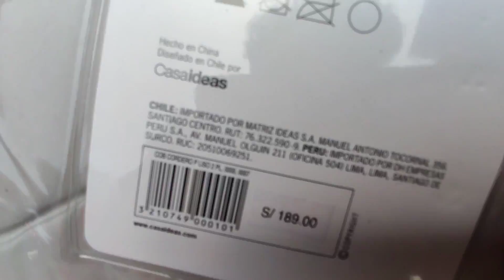👔Llegué a "TACORA" / 👟LA CACHINA MAS GRANDE DE PERÚ 🇵🇪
DEJA TU SUGERENCIA, QUE VÍDEO TE GUSTARÍA VER, Y NO TE OLVIDES SUSCRIBIRTE AL CANAL PARA QUE FORMES PARTE DEL CIRCULO HERMANO, ACTIVA LA CAMPANITA Y NOS VEMOS EN UN PRÓXIMO VÍDEO!

No  olviden dejar su hermoso y sensual LIKE y si les gustó el video compartirlo con sus amigos y amigas, para EXPANDIR ENTRETENIMIENTO! :'D